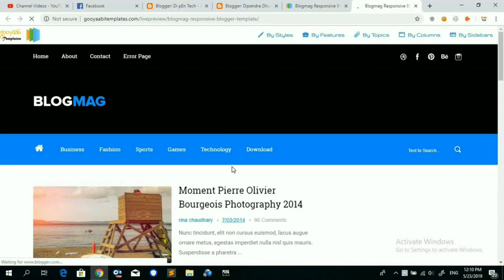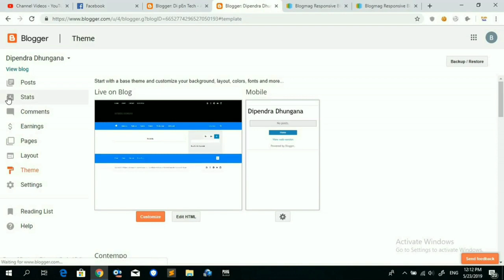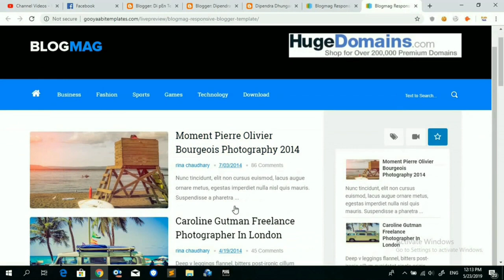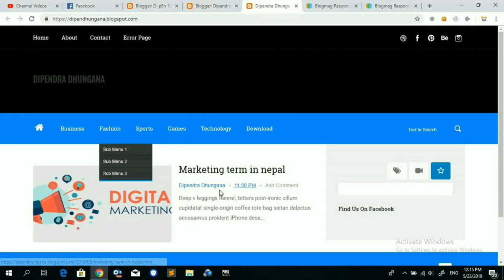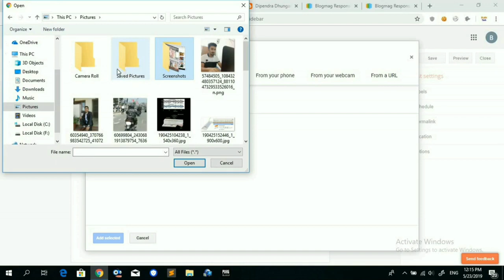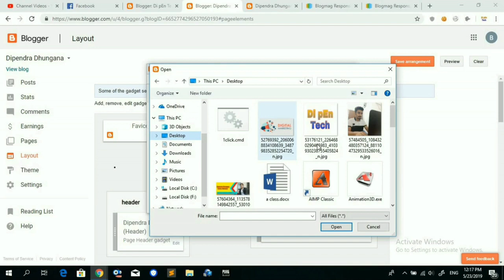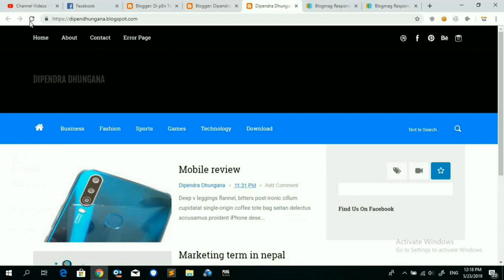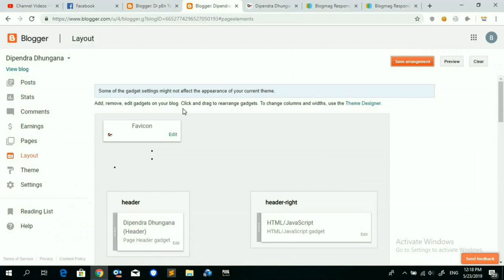How to change simple to professional responsive template on blogger(blogspot) in Nepali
How to change simple to professional responsive template on blogger(blogspot.com) in Nepali Use very powerfully free unique template.